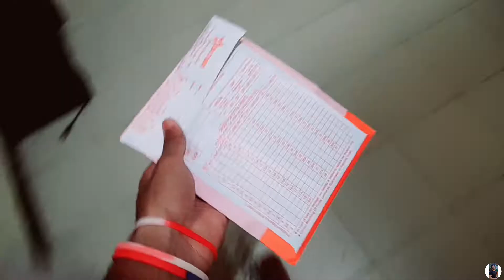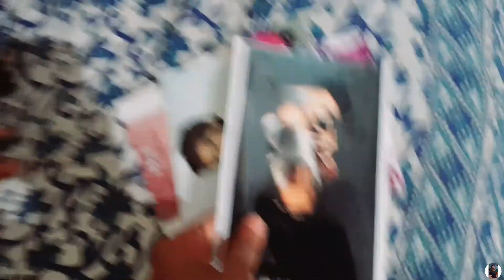yeh hamari bachpan ki photos hai ❤